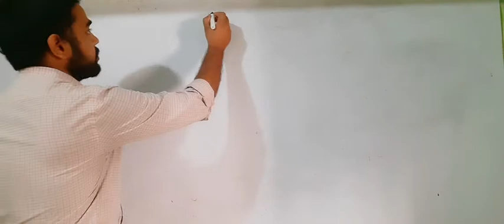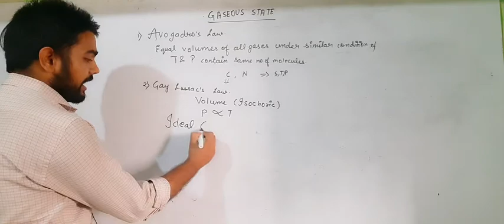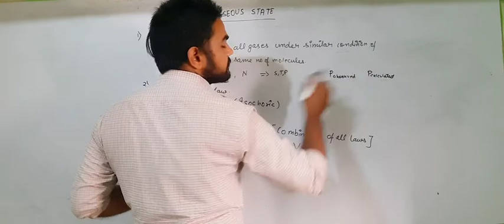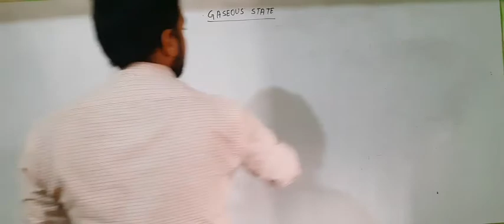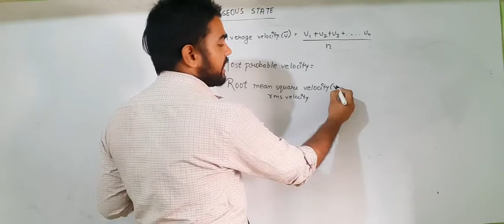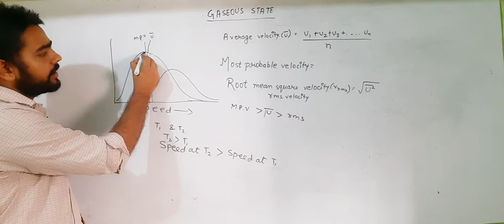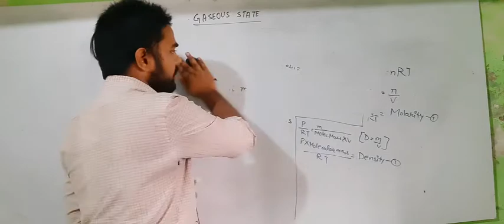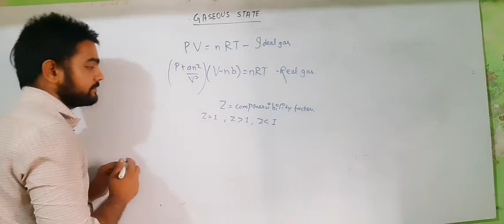States of matter - Part 2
Ideal gas equation
Real gas
Maxwell Boltzmann graph